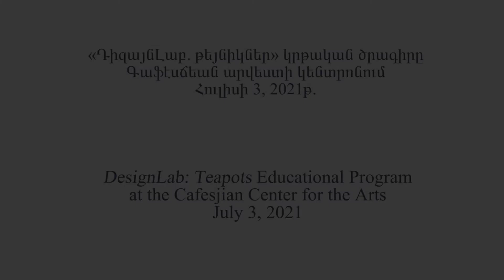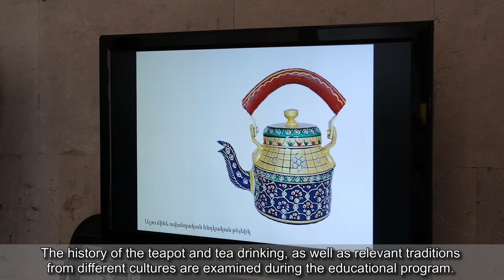«ԴիզայնԼաբ. Թեյնիկներ» կրթական ծրագիրը ԳԱԿ-ում / "DesignLab: Teapots" Educational Program at CCA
«ԴիզայնԼաբ. Թեյնիկներ» կրթական ծրագիրը նախատեսված է 6-ից բարձր երեխաների և ընտանիքների համար։ Ծրագրի առանցքում «Ջերարդ Լ. Գաֆէսճեան» հավաքածույի մաս կազմող թեյնիկներն են:

Կրթական ծրագրի մասնակիցները ծանոթանում են ցուցադրված ամենամեծ և ամենափոքր թեյնիկներին, որոնց շարքում կան քանդակ-թեյնիկներ, մատանու, բաճկոնի տեսքով և այլ տարբեր ու յուրահատուկ նմուշներ:

Կրթական ծրագրի միջոցով մասնակիցներն ուսումնասիրում են թեյնիկի պատմությունը, ինչպես նաև թեյախմության ավանդույթները տարբեր մշակույթներում: Ծրագրի ստեղծագործական մասում մասնակիցները պատկերում են դիզայներական թեյնիկների իրենց տարբերակները:

“DesignLab: Teapots” educational program, designed for schoolchildren over the age of 6 and families, is based on the selection of teapots from the Gerard L. Cafesjian Collection.

Participants get acquainted with the biggest and smallest exhibited artworks, including sculpture teapots, ring and coat teapots, and other interesting pieces.

The history of the teapot and tea drinking, as well as relevant traditions from different cultures, are examined during the educational program. In the creative part, participants depict teapots by their own design.